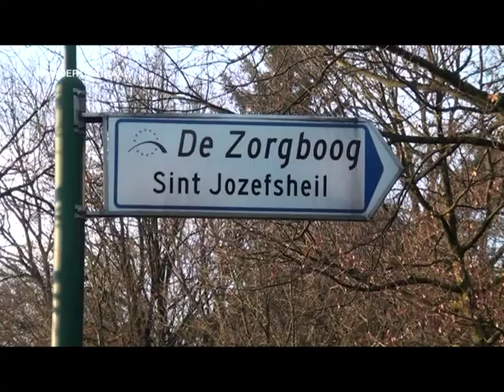Tom van Bakel 50 jaar bii Zorgnboog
Tom van Bakel is al 50 jaar cliënt bij St Jozefsheil in Bakel